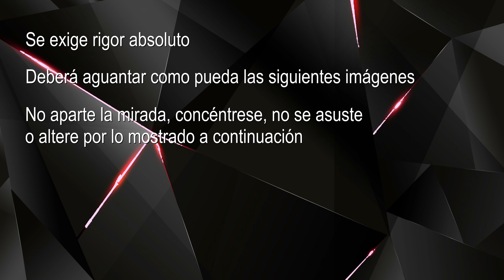¿Qué es el HUMOR? | Psicología del humor | por Zorman y PsicoVlog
En esta serie, daremos una perspectiva psicológica de lo que es el humor, y cómo nosotros lo interpretamos, lo percibimos y lo creamos. Estaré acompañado en esta ocasión del conocidísimo youtuber Zorman, con quien a través de las preguntas de una entrevista personal, opinará sobre el humor desde su propia experiencia.

BIBLIOGRAFÍA:

Baudelaire, C. (1988). Lo cómico y la caricatura. Madrid: Visor. Cacho Cabal, R. (2007). El ingenio del arte: introducción a la poesía burlesca del siglo de Oro. Revista Criticón, 100, 9-26.

Gil Fernández, L. (1997). La risa y lo cómico en el pensamiento antiguo. Cuadernos de Filología Clásica: Estudios Griegos e Indoeuropeos, 7, 29-54.

Greco, C., Morelato, G. S. & Ison, M. S. (2006). Emociones positivas: una herramienta psicológica para promocionar el proceso de resiliencia infantil. Psicodebate, 7, 81-94.

Romero, E, J. & Cruthirds, K. W. (2006). The use of humor in the workplace. Academy of Management Perspectives, 20 (2), 58-69.

Muñiz, L. (2001). El humor como proceso de comunicación terapéutica. Interpsiquis, 2. Recuperado el 8 de abril de 2010, de

Martin, R. A. (2008). Psicología del humor: un enfoque integrador. Madrid: Orión.

Freud, S. (1927/1928). El Humor. En S. Freud (Eds.), Obras Completas (López-Balleteros, Trad.). España: Editorial Biblioteca Nueva. Extraído, desde la base de datos [In Context, Informática Documental], CD-ROM, versión 1995.

Henman, L. D. (2001). Humor as a coping mechanism: Lessons from POWs. Humor 14- 1, 84-94. Extraído el 6 de junio, 2005 desde la base de datos EBSCO (Archivo maestro) en la World Wide Web

Martin, R. (en prensa) Humor and Mental Health. London, Canada: University of Western Ontario.

Martin, R. A; Puhlik-Doris, P.; Larsen, G.; Gray, J. y Weir, K. (2003). Individual differences in uses of humor and their relation to psychological well-being: Development of the Humor Styles Questionnaire. Journal of Research in Personality, 37 (1), 48-75. Extraído el 5 de octubre, 2004 desde la base de datos EBSCO (Archivo maestro) en la World Wide Web

McGraw, A.P., Williams, L.T., & Warren, C. (2014). The rise and fall of humor: Psychological distance modulates humorous responses to tragedy. Social Psychology and Personality Science5, 566-572.

REFERENCIAS CULTURALES

• La vida es bella (1999)
• Jose Mota. Bienvenido Mister Wan-Da (2017)
• Enchufe TV (youtube)
• Los Simpsons
• Tiempos modernos 1936
• Charlot en la calle de la Paz 1917
• Malditos bastardos (2009)
• En nombre de la rosa (1986)
• La naranja mecánica (1975)
• Buenafurente (TV)
• Sarah Silverman (TV)
• Carmen Romero (youtube)
• Joaquin PA (youtube)
• Lord Eidrian (youtube)
• Monthy Python (TV)
• Mr Bean (TV)
• Ricky Gervais (TV)
• Patch Adams (1998)